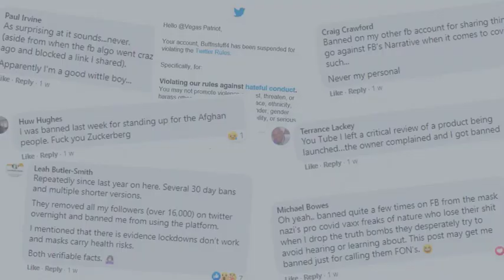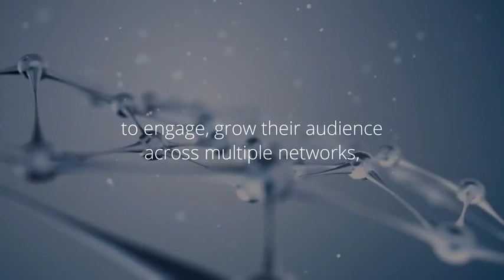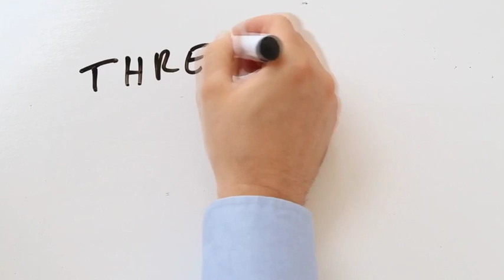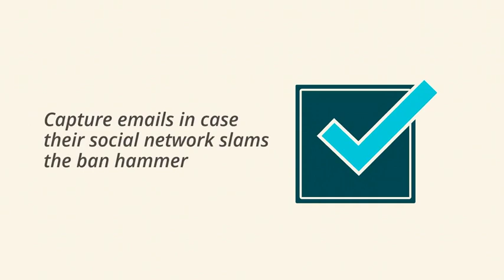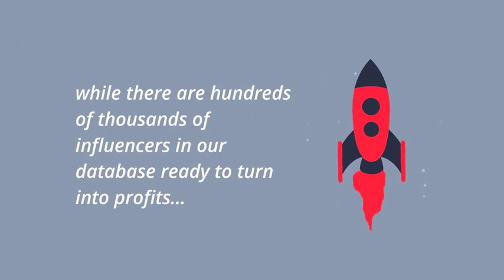Power My Content OTO - 1 to 5 OTOs links Below - Power My Content Bonuses